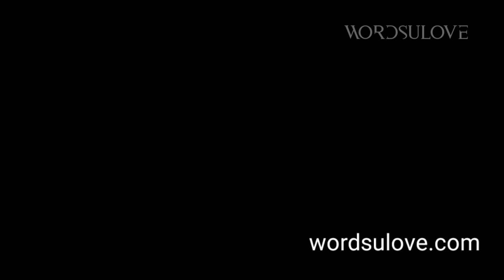Secret of a Successful Relationship by Sister Yasmin Mogahed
Secret of a Successful Relationship
by Sister Yasmin Mogahed
Words U Love
Wordsulove